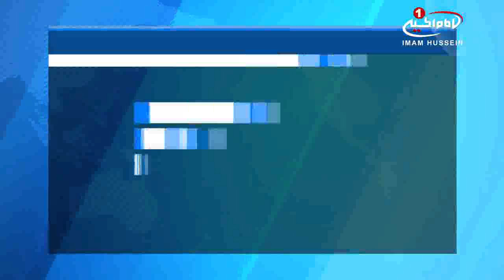دستگیری ۲۶ تروریست انتحاری در پایتخت افغانستان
اداره امنیت ملی افغانستان در بیانیه ای اعلام کرد:  26 سنی تندرو که قصد حمله به مراسم عاشورا در کابل را داشتند، توسط نیروهای امنیت ملی افغانستان دستگیر شدند.
بر اساس این اطلاعیه، این افراد در مناطق گوناگون شهر کابل پنهان شده بودند و قصد داشتند  در روز ۱۰ محرم، حمله‌های انتحاری انجام دهند.

رهبری این گروه را شخصی به نام «عبدالله» بر عهده داشته که دستگیر شده‌ است.
گفته می شود این سنی های تندرو وابسته به گروه تروریستی داعش و یا از اعضای این گروه بوده اند و هم اکنون در حال بازجویی شدن توسط نیروهای امنیتی افغانستان هستند.

گفتنی است، هزاران تن از شیعیان در مناطق مختلف افغانستان از جمله غرب شهر کابل، تحت تدابیر شدید امنیتی، آیین‌های ویژه خود در روز هشتم محرم را برگزار کردند.

به گفته خبرگزاری های محلی، شهروندان کابل برای تامین امنیت برگزاری مراسم‌های عاشورا، علاوه بر نیروهای امنیتی، خودشان نیز دست به کار شده اند و با ایجاد موانع و بازرسی در درهای ورودی مساجد و تکایا، مراقب اوضاع هستند.